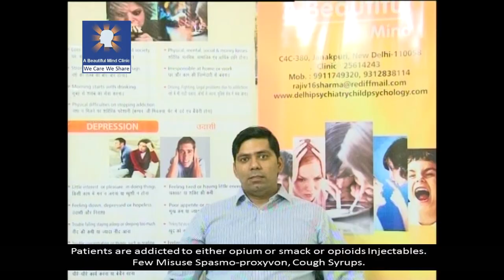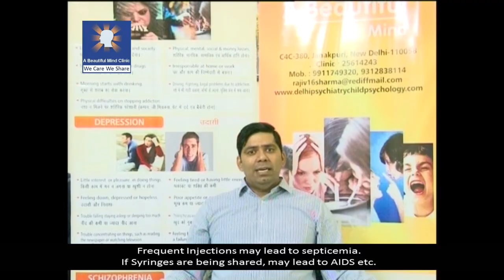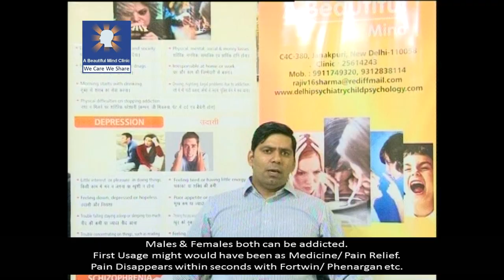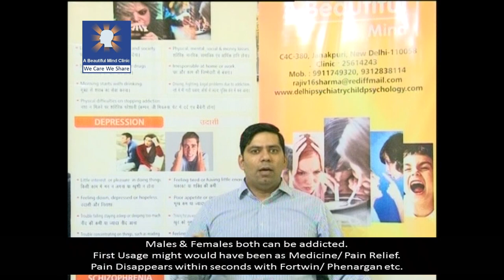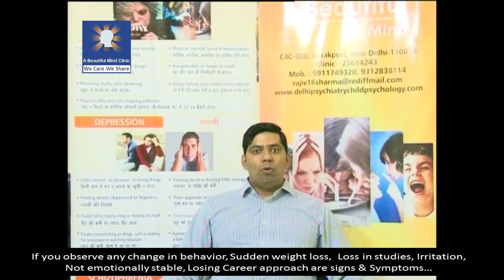नशे की लत के प्रकार - Types of Addiction Dr Rajiv Sharma Psychiatrist in Delhi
Opioids/ Opium/ Drugs - In Hindi by Dr Rajiv Sharma

There are various types of Addictions Abuse eg Opium, Morphine, Drugs eg Fortwin/ Phenargan. Many side effect are observed. How to catch early symptoms. Keep Watching

see all videos at one place